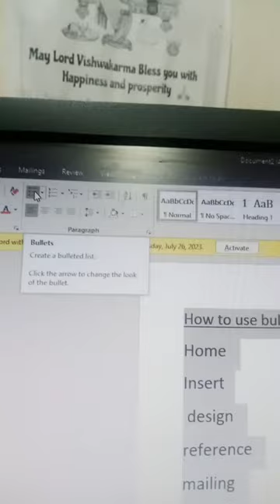How to use bullets and numbering